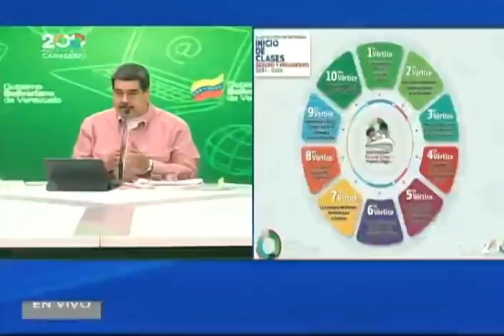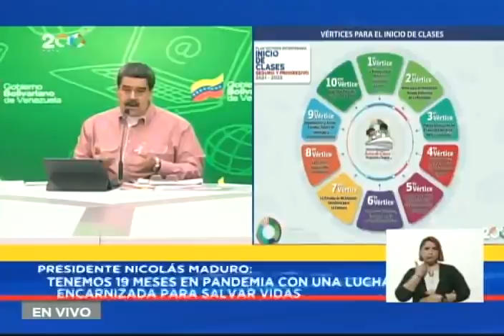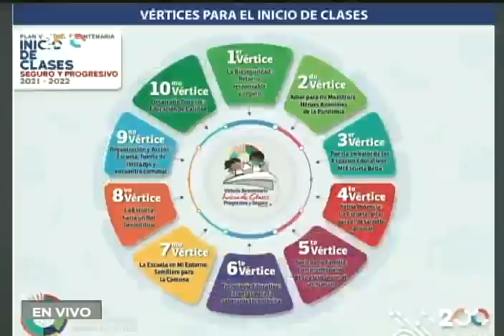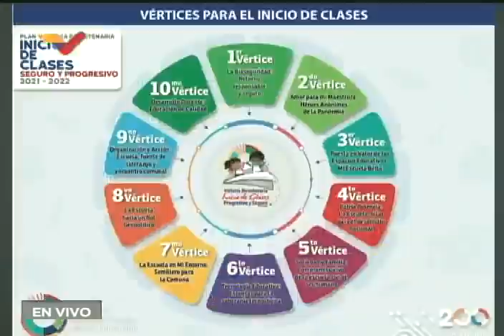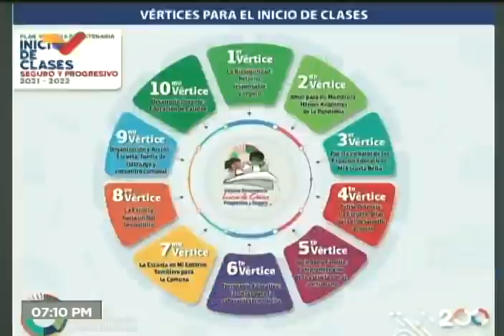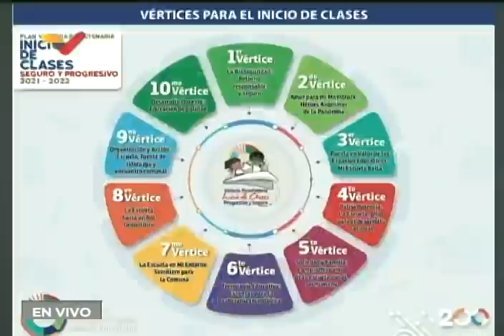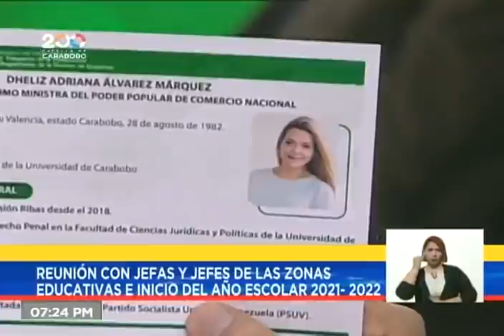Presidente Maduro presenta 10 vértices para el retorno a clases a partir de este 25 de octubre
19 de octubre de 2021. En un acto especial con jefes y jefas de las zonas educativas del país, el Presidente de Venezuela, Nicolás Maduro, presentó 10 vértices para el inicio de clases a partir de este 25 de octubre de 2021. Video completo.

Bitcoin: 16zae5LZZNU7e8wwAKZXSEVo7bP2xZ1KwC

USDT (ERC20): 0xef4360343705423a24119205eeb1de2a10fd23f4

Petros: PFfDUW3cj1WD7cUPYg9MK2EtgG5nUgVzuc